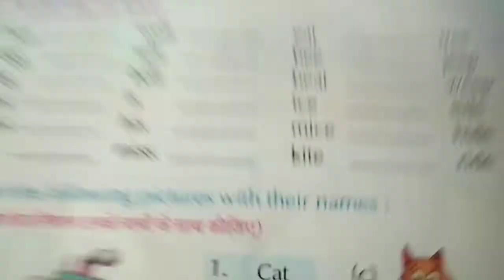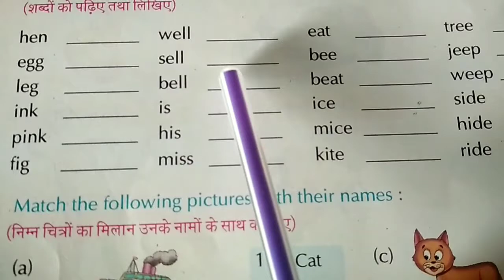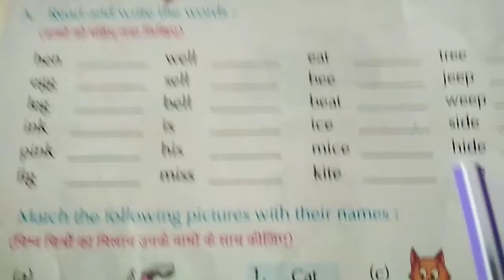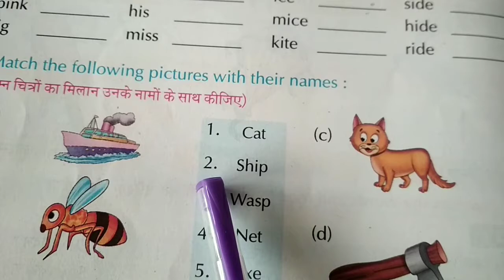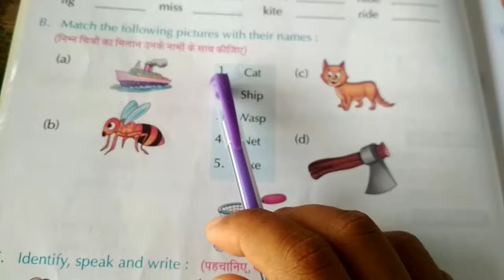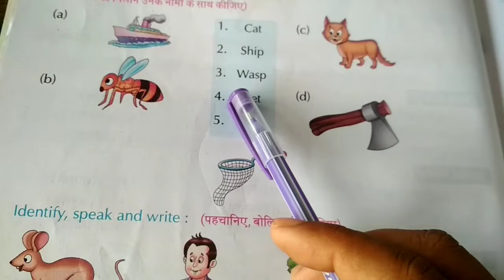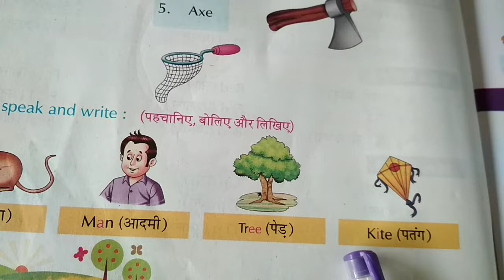English Exercise class 1H chapter 2